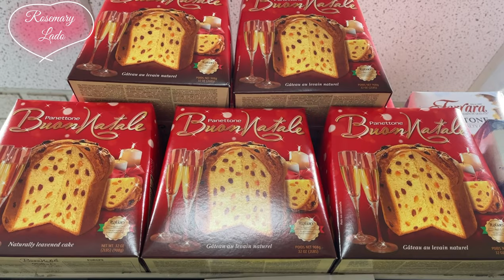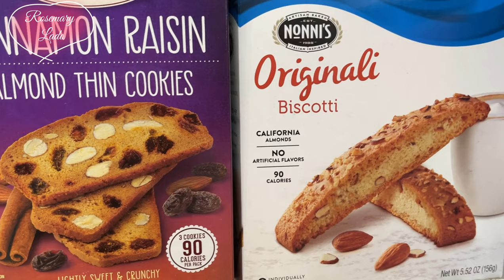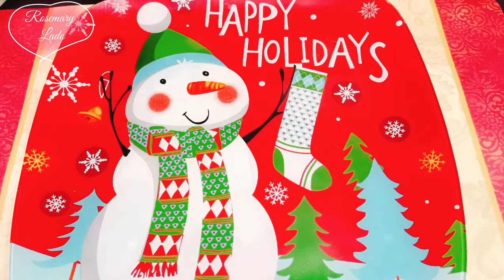BISCOTTI- Bánh Biscotti chuẩn Ý giòn tan, thơm bùi, bổ dưỡng quà tặng Xmas vô cùng ngon và ý nghĩa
🌺CHRISTMAS NUT BISCOTTI🌺
🌺ITALIAN THIN BISCOTTI🌺
Biscotti là loại bánh biscuits nổi tiếng của Ý, với đặc điểm là có hình thoi thuôn dài, giòn xốp hoặc giòn tan với các loại hạt chủ yếu là hạnh nhân và hạt dẻ cười, hoặc hạt quả thông. Biscotti là loại bánh phải nướng 2 lần, chia ra làm 3 loại
Loại cắt dầy làm với trứng nguyên quả giòn xốp dai dai
Loại cắt vừa 2/3 lòng trắng với 1/3 lòng đỏ giòn cứng
Loại mỏng là loại được ưa chuộng nhất làm hoàn toàn bằng lòng trắng trứng, giòn tan và đây cũng là loại MX muốn chia sẻ đến các bạn làm sao cho ngon, cho chuẩn để đem đi biếu, tặng hoặc đãi tiệc trong gia đình các dịp lễ Xmas, Tết.
Link hướng dẫn chi tiết ở đây

🍁Nguyên liệu
1 cup lòng trắng trứng ( 7 lòng trắng khoảng 230gr )
150gr đường xay
220gr bột mì đa dụng ( all purpose flour hay bột số 11)
50gr bột hạnh nhân
200gr các loại hạt gồm almond, pecan, pistachio, raisin, dried cranberry ... ( nếu thích nhiều hạt các bạn có thể thêm khoảng tầm 250gr nhưng không nên quá 250g nhé nhiều quá bánh cũng ko có ngon đâu)
1/2 tsp muối
1 tbs vỏ cam bào hoặc vỏ chanh hoặc tinh chất hương cam.
🍁Cách làm mời các bạn xem hướng dẫn chi tiết trong video
👉 Đánh lòng trắng trứng đông cứng chú ý đừng đánh quá tay không bánh nướng sẽ bị phồng ở giữa hoặc lỗ khí to khi cắt bánh
👉Nướng 300F trong 30-35 phút rồi cấp đông 2-3 tiếng cho bánh cứng lại rồi cắt mỏng đi sấy ở 200F hoặc để cấp đông khi nào làm thì lấy ra cho giã đá thì cắt
👉Chọn dao cắt bánh mì thật sắc và cắt mỏng, làm đúng hướng dẫn của MX sẽ không sợ vỡ bánh, phồng bánh, rỗ bánh ở mặt cắt
👉Bảo quản trong lọ thuỷ tinh sẽ được giòn rất lâu
👉Đóng gói vào túi hoặc các hộp giấy mang đi biếu tặng ai cũng mê
👉Người Ý hay người Mỹ thường nhúng bánh vào cà phê hay trà để thưởng thức mỗi ngày rất ngon và bổ dưỡng
🍁Tools
👉Kitchenaid pro line 7

👉Nordic big baking tray (khay nướng bánh Nordic)

🌺Link Album các loại bánh ngọt bất bại của Mi Xù trên Youtube

🌺Link CÁC MÓN ĐÃI TIỆC BY MI XÙ trên youtube

FOLLOW MI XÙ ROSEMARY LADO